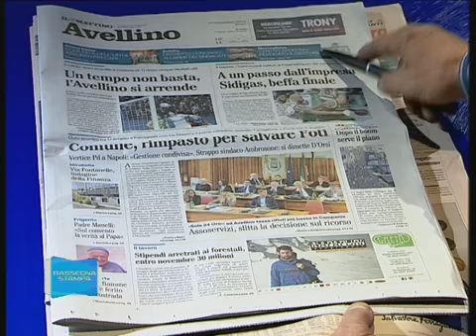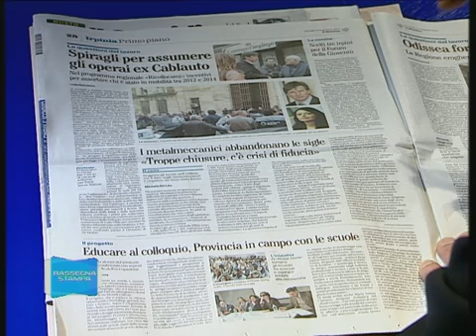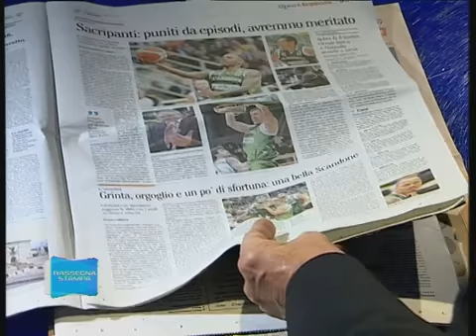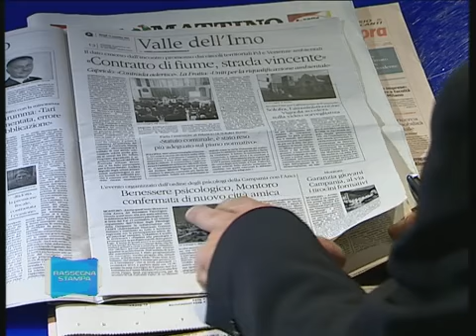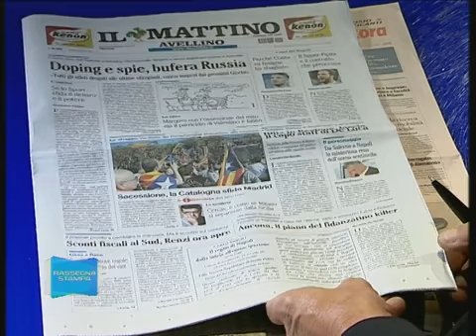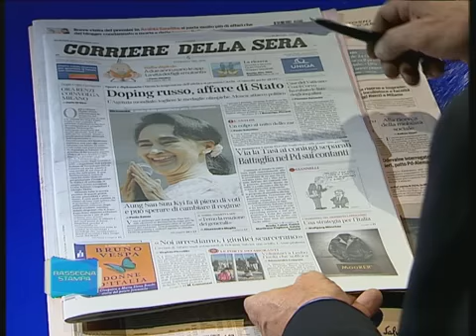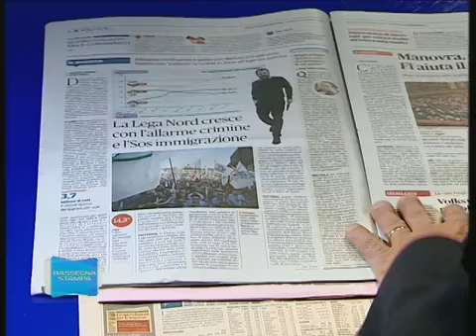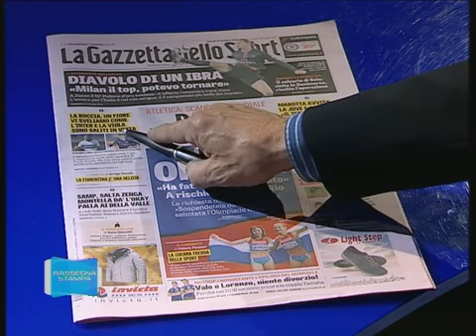RASSEGNA STAMPA 10 11 15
La Rassegna Stampa di Prima Tivvu' 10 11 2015